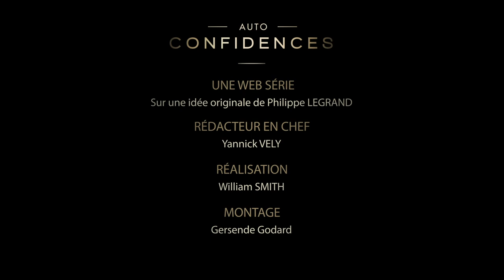Oliver Laxe : "Il faut du lyrisme dans le cinéma"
Pour ce nouvel épisode d'Auto-Confidences à Cannes, en partenariat avec Renault, nous avons rencontré le réalisateur espagnol Oliver Laxe, prix du jury de la sélection Un Certain Regard pour son film magnifique, Viendra le feu.